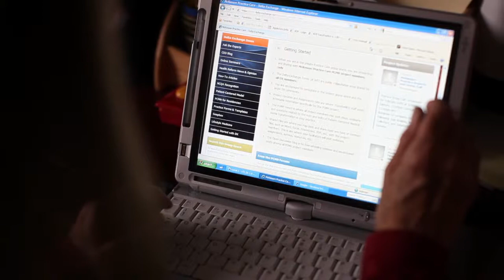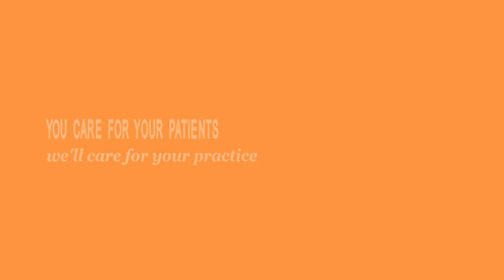McKesson - Kachina Family Practice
Who better to tell physicians about the benefits of McKesson software ... than other physicians? Blue Marble film crews traveled to cities and small towns all over the country, and met a lot of VERY interesting practitioners along the way.

From the doctor in Phoenix who ice skates on her lunch hour, to the physician in Florida who coaches his sons' soccer team, to the two BFF nurse practitioners who discovered McKesson solutions together ... each of the nine videos in the series tells a unique, personal story. The series won a Telly Award in the Business-to-Business category.